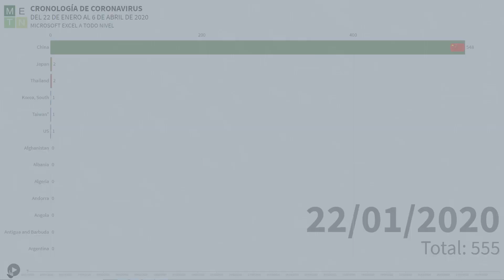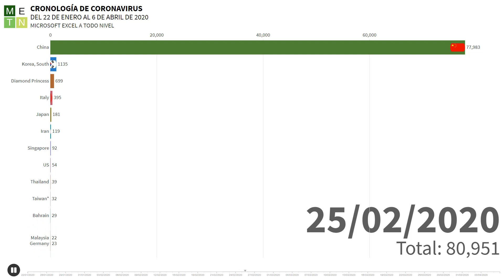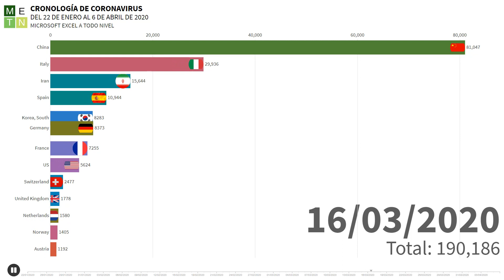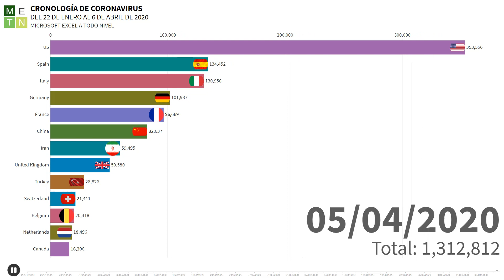TIMELINE CORONAVIRUS 🔅| TOP 10 MUNDIAL de COVID-19 en un BAR CHART RACE 📊 día a día hasta 6 DE ABRIL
EL ADN DE POWER PIVOT: CONSTRUCCIÓN DE MODELOS DE DATOS Y LENGUAJE DAX
En este Bar Chart Race veremos la evolución del coronavirus desde el primer caso reportado el 22 de enero y hasta el dia 6 de Abril de 2020